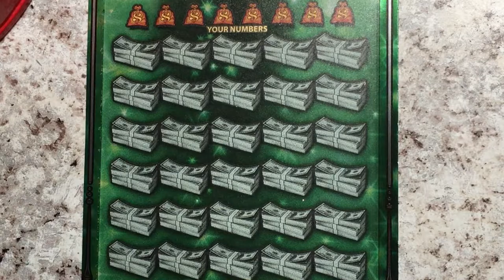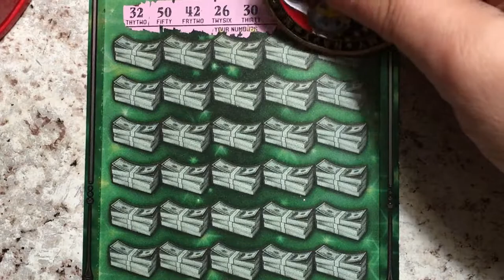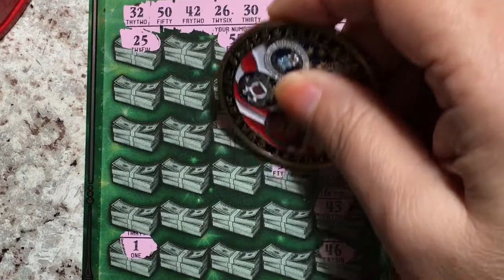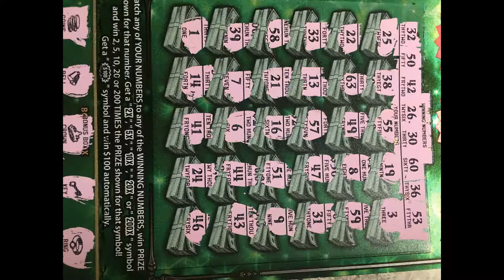Fastest Road to a Million Ticket 14